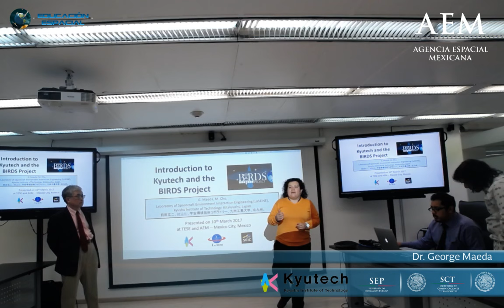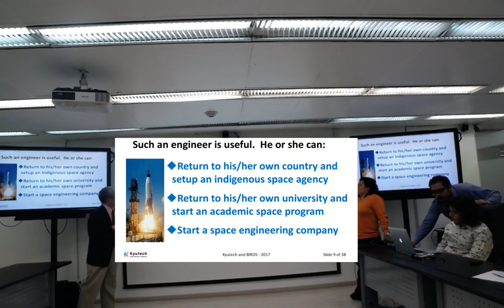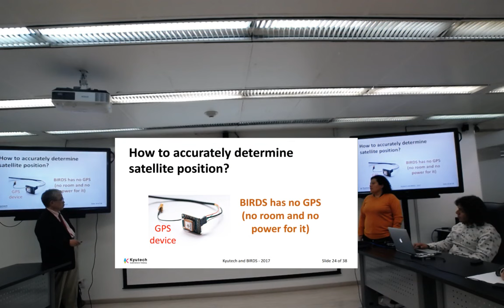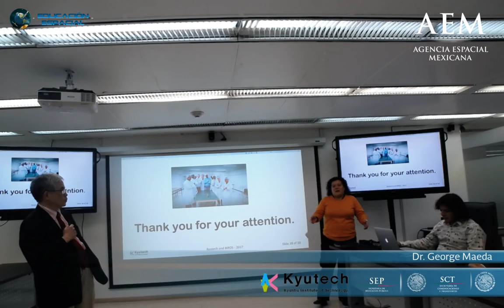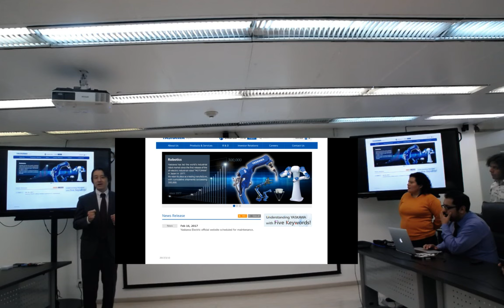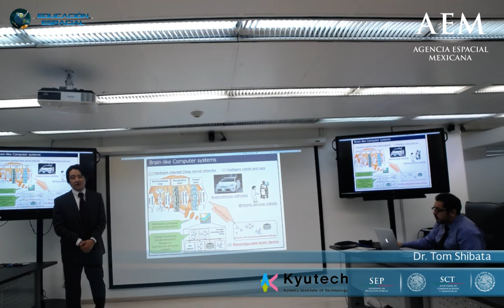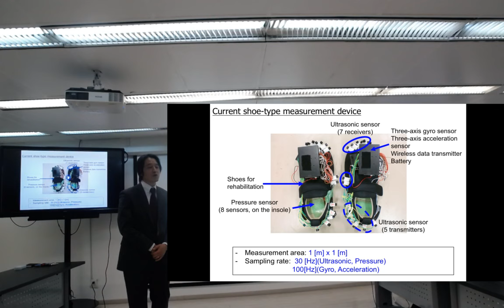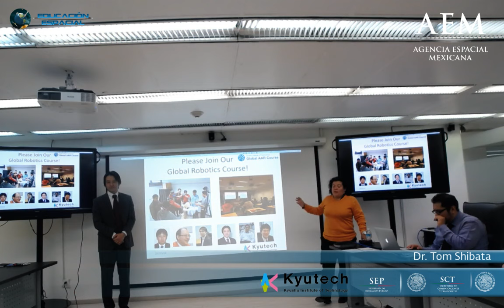Introduction to Kyutech and the BIRDS Project!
Kyushu Institute of Technology (Kyutech) has become a leading player in the nano-satellite world of universities in Japan.  It has successfully launched three major satellites:   (1) Horyu 2, (2) Shinen-2, and (3) Horyu 4. Within a few weeks, it will launch via the International Space Station five cubesats as part of its BIRDS Project. One cubesat is Japan, but the rest are the first indigenous satellites of Ghana, Bangladesh, Nigeria, and Mongolia. Each one was built by the respective students of each
nation.